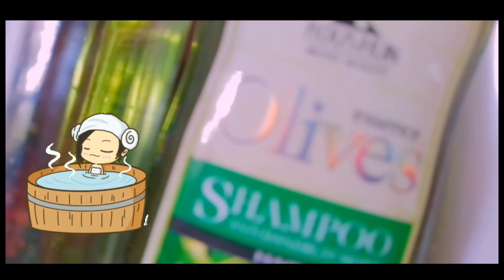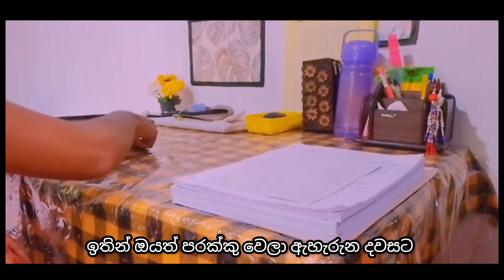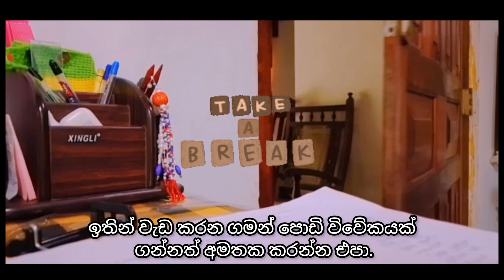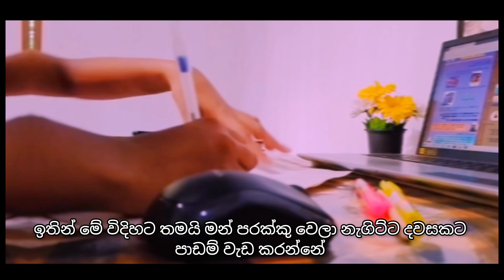ප්‍රමාද වී අවදි වුනත් අරමුණ අතාරින්නෙපා 💪❤️ | Study vlog Sinhala 📚 | Study Motivation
Are you tired of waking up late and feeling lazy? Don't worry, we've got you covered! In this video, we share effective strategies to turn your late start into a productive day.

The first step is to take a refreshing wash and energize yourself. Once you're ready, it's time to dive into your work without letting the late start hold you back. We'll show you how to prioritize your tasks and focus on what needs to be done first, ensuring maximum productivity.

Distractions can be a major setback, but we'll teach you techniques to stay focused and avoid getting sidetracked. By maintaining your attention, even if you have limited time, you'll be amazed at how much work you can accomplish.

Motivation plays a crucial role on days like this, and we'll guide you in finding your own personal drive. Discover how to stay motivated and overcome the challenges that arise from waking up late.

Don't let a late start discourage you. With the right mindset and practical strategies, you can still have a highly productive day. Join us in this video and learn how to make the most out of waking up late.

Hello Everyone❤️

I'm a law undergraduate.👩‍🎓 I create videos about my study and life journey. 🥰 Not only that i'm a pet lover also.🐶🐱So, My aim is to create a digital diary sharing the memories of my life with you.
To be honest there is a little bit of everything so i hope you stick around.

Social Media 🧑‍💻👥

Music 🎶

Musician: @iksonmusic